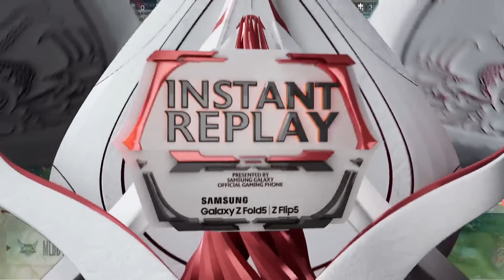DEWA UNITED E-SPORTS vs RRQ | Regular Season WEEK 4 DAY 4 | GAME 2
Hari terakhir Minggu keempat MPL Indonesia Season 12 Regular Season akan dimulai. Satu langkah menuju tahta sang juara paruh musim

Siapa yang akan mendapatkannya?